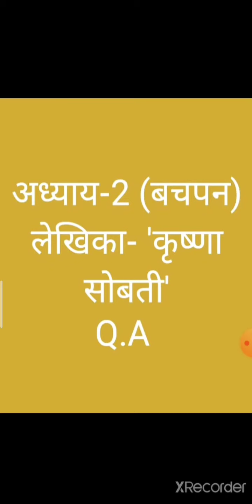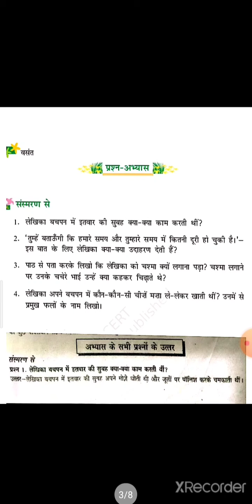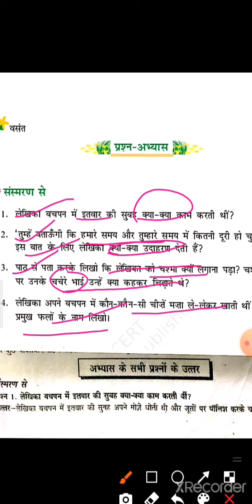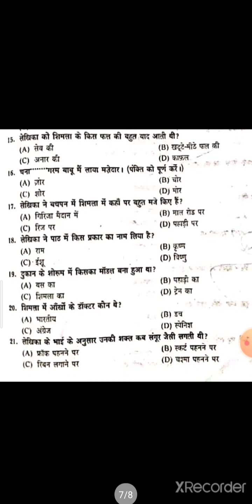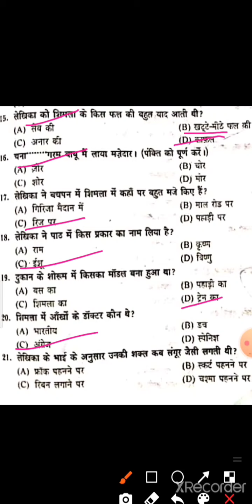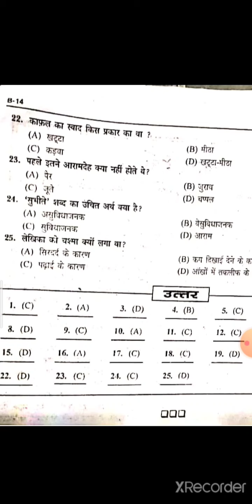Class-6th## chapter-2 Q.A